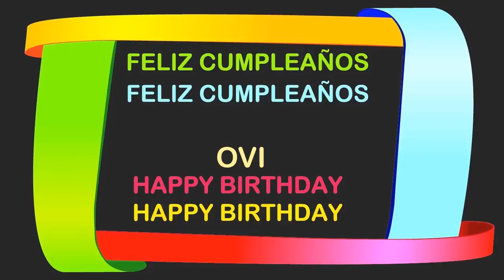Ovi Birthday Postcards & Postales